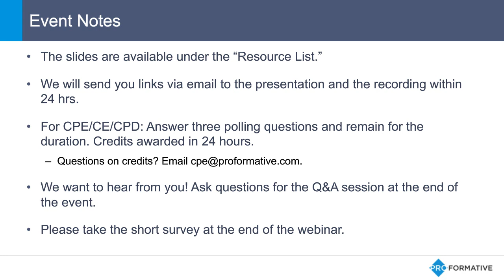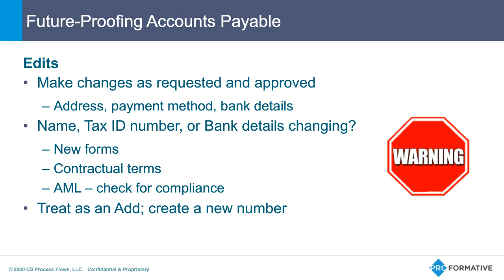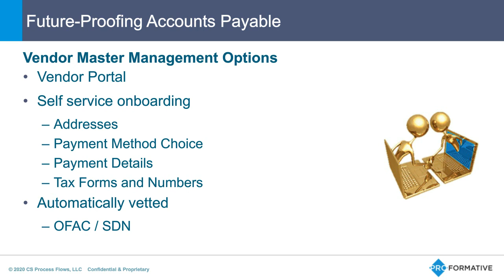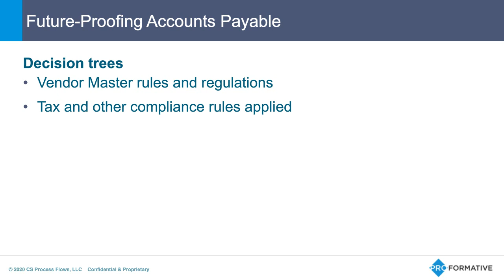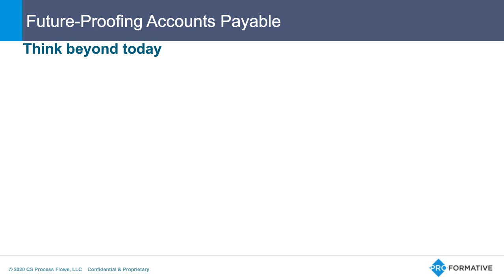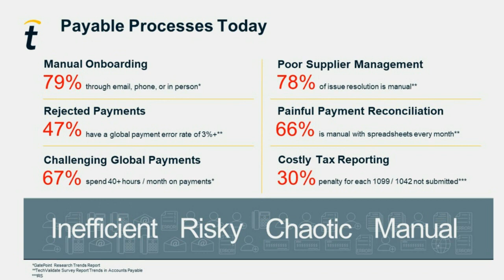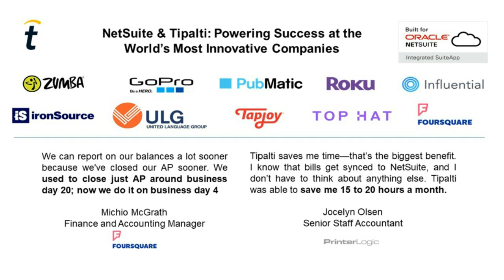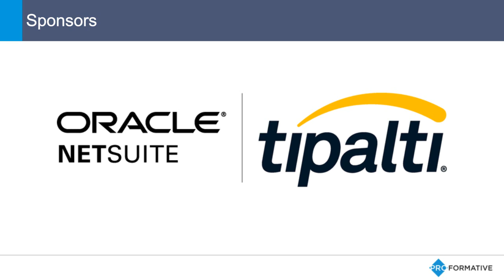Future-Proofing Accounts Payable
Will your current accounts payable and supplier payment processes keep up and scale with your company as it grows, expands globally, and becomes more complex?

Implementing an end-to-end AP methodology can help you eliminate low-value manually intensive tasks that are prone to human error. Look for new best practices and technologies that can address each of the core workflows within AP; from onboarding and managing suppliers to invoice processing to executing payments.

This webinar covers the latest AP best practices and technologies available to modernize the entire AP operation. Join us for an informative presentation from Anne Wheeler followed by a fireside chat featuring Rob Israch, CMO at Tipalti.